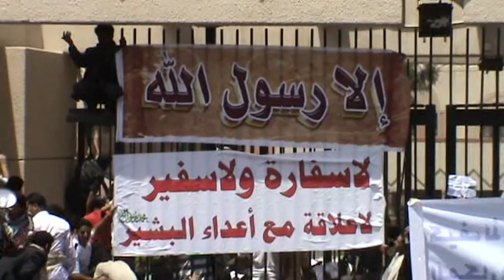Manifestantes invadem embaixada dos EUA no Iêmen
A embaixada dos Estados Unidos no Iêmen foi atacada por centenas de manifestantes, nesta quinta-feira. Eles protestavam contra um filme considerado ofensivo ao Islã. Na noite de terça, um ataque ao consulado americano em Benghazi, na Líbia, matou quatro funcionários. Entre eles, um embaixador.